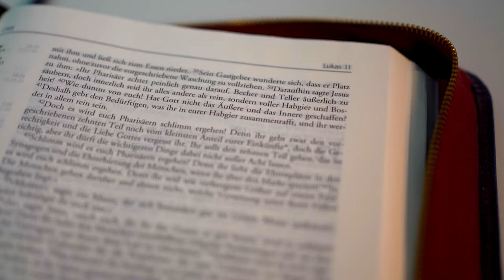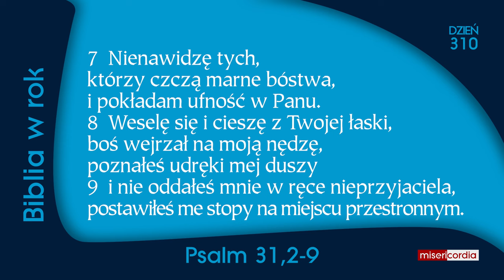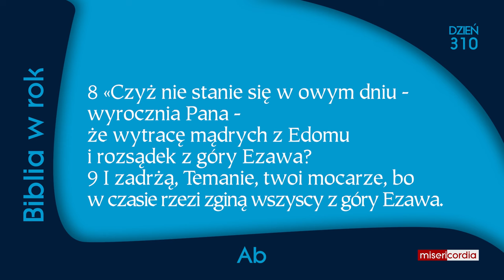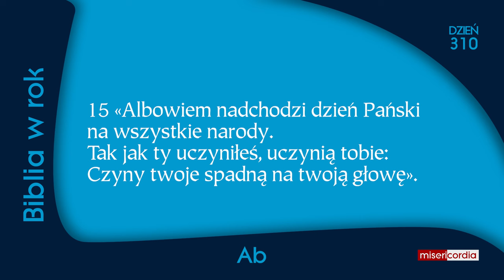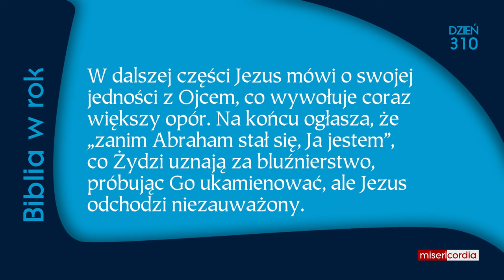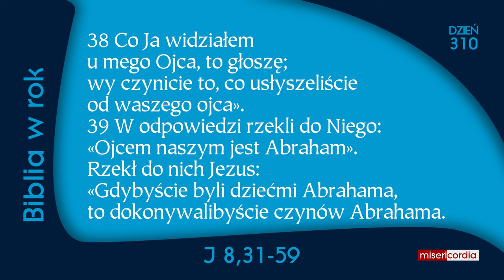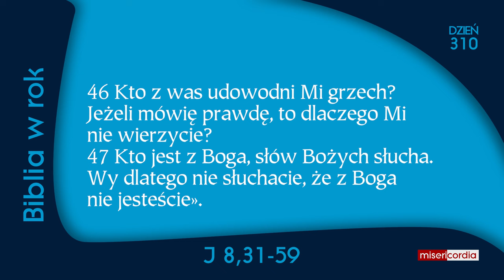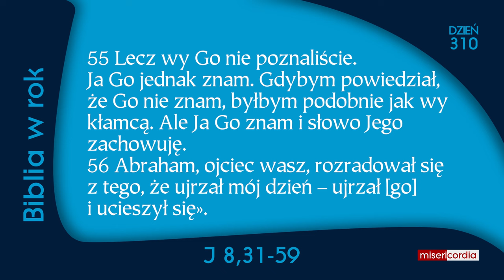Biblia w rok [310] | 5 listopada | Ps 31,2-9; Ab; J 8,31-59